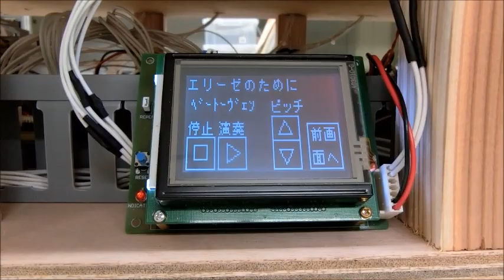鉄琴で「エリーゼのために」 （Fur Elise in the Glockenspiel）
第２回ソレコン応募作品です。
平成２６年度の卒業研究で「自動演奏楽器」を製作しました。
これは、鉄琴３２鍵に対してソレノイド３２個を使っています。
マイコン制御による自動演奏システムです。
現時点で、８曲のレパートリーの中で、「エリーゼのために」の完成度が一番良好ですので、これを公開いたします。
ＭＩＤＩ規格にほぼ対応しており、電子キーボードのＭＩＤＩ出力を接続して本システムを稼動させることもできます。